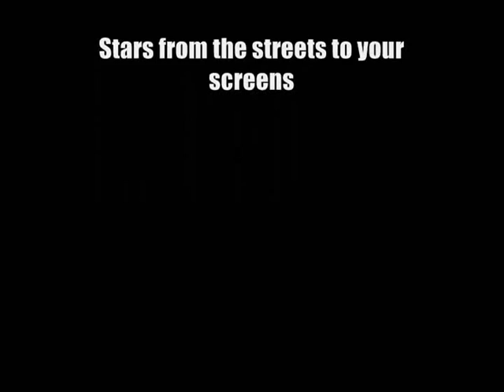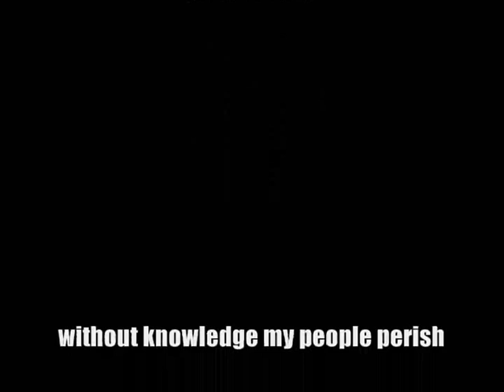freestyle freeness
Before Crazy Titch was imprisoned, we caught him and j2k shelling...  once outside cargo and also at ministry.. enjoy the bars.

Shot on mini DV